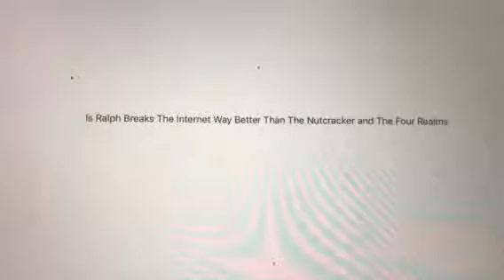Question #518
Oh yes it is way better than the Nutcracker and the four realms because Ralph breaks the Internet Beat the living crap out of it at the box officeAnd I can’t believe the Nutcracker and the four realms comes out on Blu-ray on January 29 which I am not getting it instead Ralph breaks the Internet made a lot of money in this movie Because Yesss is way better than sugarplum.